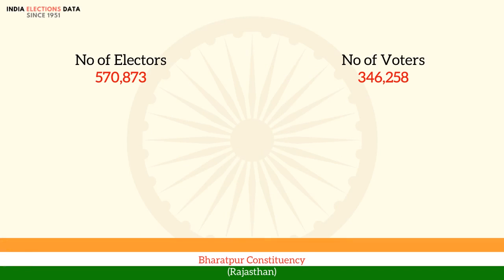Bharatpur Constituency Rajasthan loksabha Election Result 1971 Raj Bahadur INC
loksabha election 1971 results, for Bharatpur Constituency, Rajasthan, where winner is Raj Bahadur, from political party INC. Watch the video to know more information about other candidates, voters count, etc.